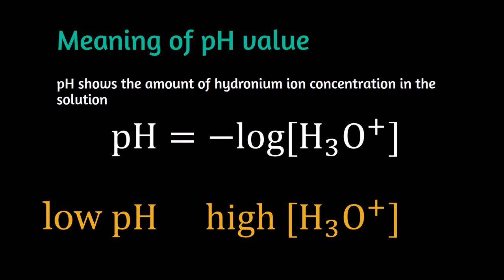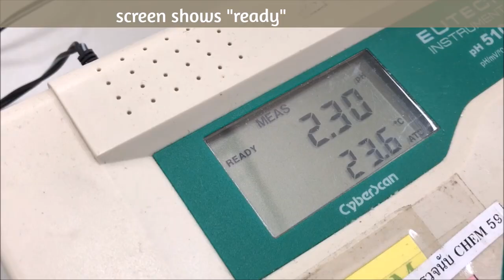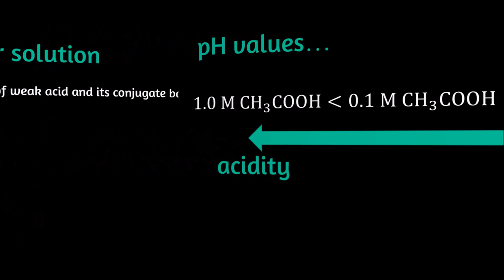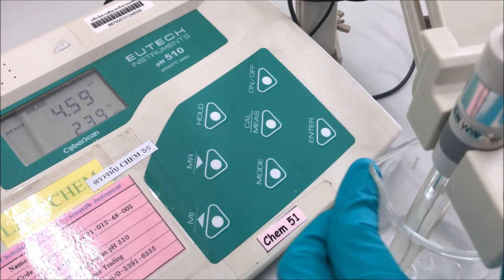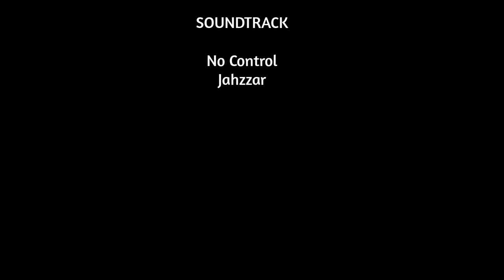pH of weak acids and buffer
Shows how to use the pH meter to measure pH values of weak acids and buffer solutions.

Vectors used;
Created by Freepik
Created by Brgfx - Freepik.com